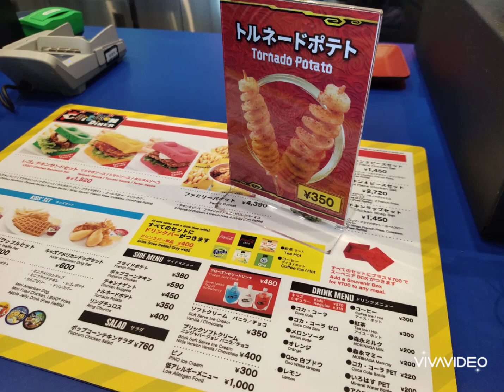JAPAN Travel, Legoland, SeaLife, Nagoya City, Nagashima, & Mitsui Outlet Mall || Nalyn's Journey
Nalyn's Journey
Legoland
SeaLife Aquarium
Nagashima
Mitsui Outlet
OSU Shopping Area
Nagoya City
Nagoya, Japan
Japan Travel